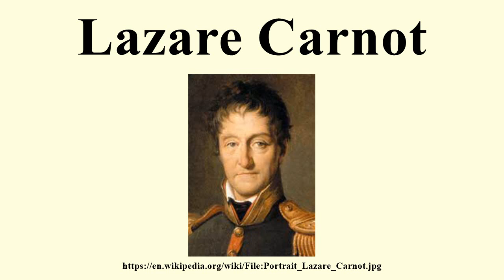Lazare Carnot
Image-Copyright-Info
Image is in public domain
Author-Info:   Unknown
Image-Copyright-Info